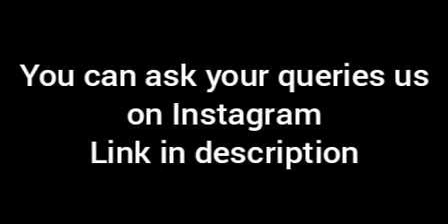🌈Got her love back and promotion in Job, Beautiful success story😍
A beautiful success story of law of attraction.
How she manifested her love back after a lot and promotion in job.
Amazing success story.